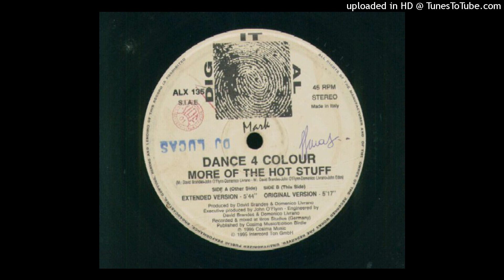Dance 4 Colour - More Of The Hot Stuff (Extended Version)